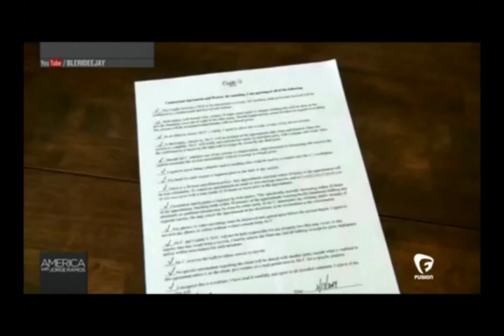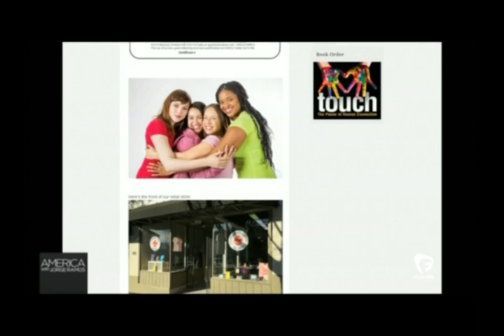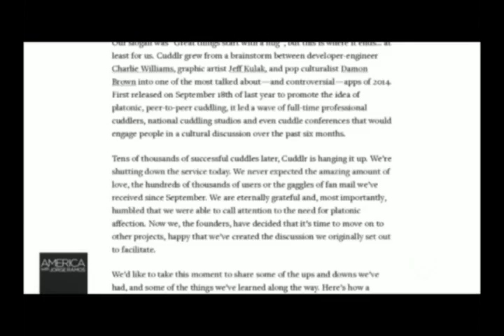"America with Jorge Ramos" Explores Cuddle Sanctuary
Let me know what you like and what you’d like to see more of in the comment section below!